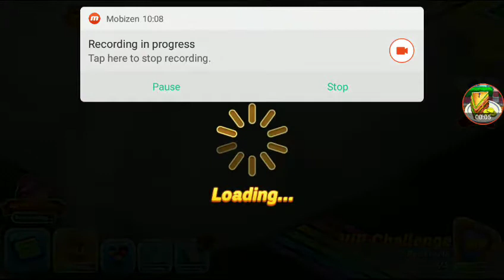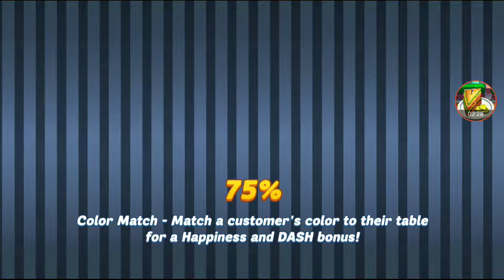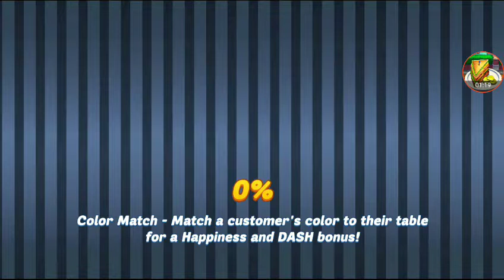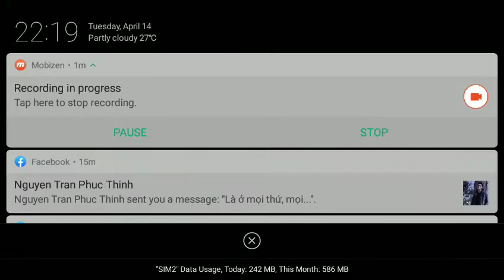(Apr 14th) Chapter 21 VIP Challenge (Petisserie) - Diner DASH Adventures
Chapter  VIP Challenge ( -  - Diner DASH Adventures)

Since my channel is set for kids, users cannot post comments so you can comment on my videos on Reddit

My very own tips for beating VIP Challenge without using boosts for 95% of the levels. Note that most of these tips are applied with max upgrades since even with them 10% of the levels are not guaranteed to be beaten without boosts if you don't know how to maximize your earnings:

a. Min-maxing strategy: Do all appliances upgrades first for a better experience where you won't be as frustrated waiting for food to arrive. Customers will be way happier too.

b. General tips for untimed levels:
In DinerTown Inn, always seat them on the upper floor. Upper rooms nets you 14 coins per seating vs. 11 coins from the lower rooms.
In Trout Of This World, unlock the Captain's Table as quick as you can and only seat customers there after that. The 30% bonus will make up for the lost hearts of Shakes and the goons, while other customers will regain their full hearts very quickly.
In Just Cruise Inn, only use the Deluxe Estate Room. They give you a 30% bonus, and the champagne bucket is worth 15 coins, which is much more than any basic room income (12 for the lower rooms and 11 for the other upper room).
In Florence's Snack Shoppe, always seat customers on tables with plushies. Golden plushies are worth double than their normal variant so you might want to push your luck here.

c. General tips for timed levels:
Always leave one double table empty and don't seat single customers there.
If there are 2 pairs coming in and you have no double seats left, it is almost certain you will fail the level.
If there are 2 singles coming in a row and only 1 double seat left, choose the one that you can serve faster to seat. Note that even though Dorbert or Norbert orders and eats slower than Minnie, serving them is faster than her since they only eat once and she eats twice. For slowest customers, Queenie (who only orders slow) is the fastest, then Norbert and Dorbert, and Minnie.

d. Which boosts to use if you can't beat that level even with max upgrades: 1 Jetpack for DinerTown Inn and Trout Of This World, 1 Quick Customers for the other venues.

e. How to recognize levels that can only be beaten with boosts:
Chapter 1, Chapter 2, Chapter 3 and Chapter 4 (all The Greasy Spoon Diner chapters) almost always have one level in a set since they are easy in normal gameplay.
Chapter 5 , 9 and 13 (first chapters in DinerTown Inn, Trout Of This World, Just Cruise Inn) often have one since they are the next easiest chapters after the first 4 in the diner.
Other than that, watch out for levels requiring you to serve 23-25 customers since 50% of them cannot be beaten without boosts, and 26+ are almost impossible to do with no boosts. Levels have 20+ customer goal with all single tables are 90% needed a boost too.
For levels with low customer requirements, if they have lots of Minnie (who orders twice) or Dorbert or Norbert (who order and eat slowly), or even Queenie (who orders slowly), 90% of them need a boost.
For levels with hearts and coins goal, if it's higher than your highest record of that chapter in normal gameplay, chances are it will need you to use boosts.

f. How to estimate upgrades percentage from my results in the videos:
Double the goal or higher: 50%
90% higher than the goal: 60%
75% higher than the goal: 70%
50% higher than the goal: 80%
25% higher than the goal: 90%
Just enough to pass: 100%, may even need a boost.

If you have any problems, please record your whole set and post them on YouTube and ask me for further help and I will try my best to assist you.

Hope this will help everyone knows how I can do VIP Challenge efficiently.

VIP Challenge is such an easy way to build up boosts, although the amount earned daily is small it adds up quickly after a while. After that they can be used in GOT. When you have between 100-300 boosts, it’s really easy to make sure you win GOT and get the outfits for free (and even better if you have Double DASH from final Daily Goals prize in the mailbox to use from Level 6 to 12 too). The leftover gems not used for outfits can be used for other things, like buying extra time in GOT to add to your score.